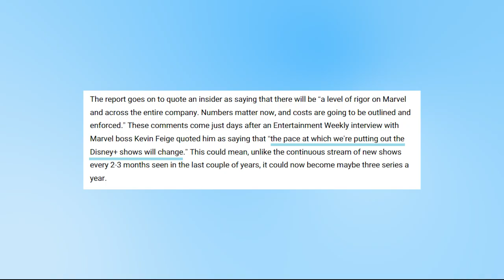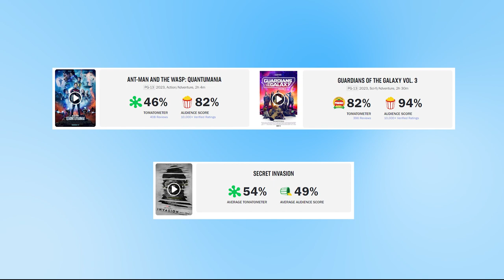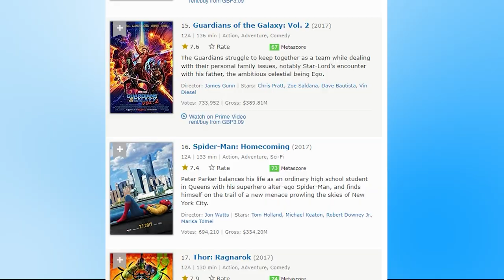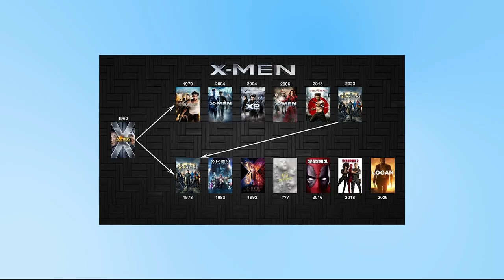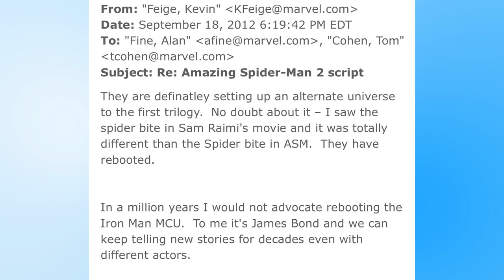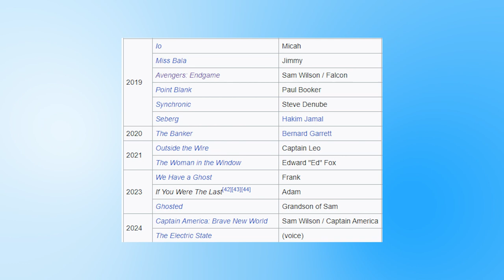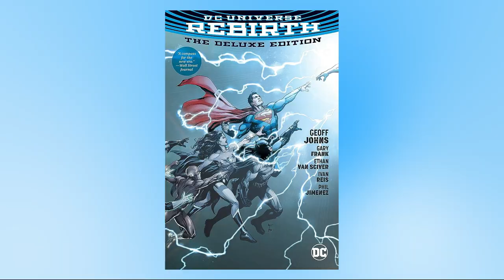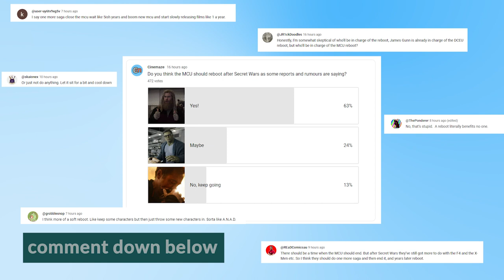Should the MCU Reboot after Secret Wars like the leaks suggest?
There have been recent reports, rumours and leaks suggesting that the Marvel Cinematic Universe (MCU) will reboot after Avengers: Secret Wars in 2027. In this video I discuss wether a reboot would work and if this should be a full hard reset, a soft reboot or a change in direction but maintaining the current universe.

Is marvel resetting?
Is Marvel rebooting?
Is the MCU
Is Marvel
Should Marvel reboot?
Is Marvel ending?
Is Marvel stopping after Secret Wars
Marvel reboot report, rumor, rumour, leak, leaked, leaks
Are Marvel recasting actors?
What is after secret wars?
Will there be a phase 7